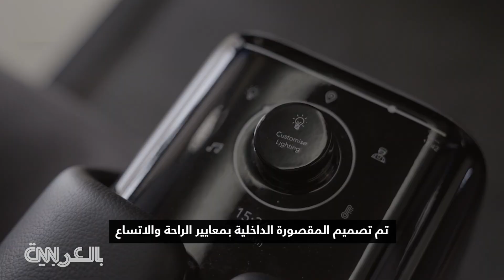مثل "عائلة جتسون".. هل نستخدم التاكسي الطائر قريبًا؟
تعد مركبة VX4 وسيلة نقل حضرية جديدة تعمل فقط بالطاقة الكهربائية.

تصميمها الميكانيكي البسيط، وانبعاثاتها الصفرية، ومستويات الأمان المطابقة لمعايير الطيران التجاري، وانخفاض ضوضائها، قد تتيح لها التحليق في أجواء المدن، حيث واجهت المروحيات والمركبات الطائرة الأخرى صعوبات.

ويعتقد مصنّعو المركبة أنها ستكون في سماء المدن حول العالم بحلول العام 2030، وبسعر لا يزيد كثيرًا عن تكلفة رحلة سيارة أجرة عادية.